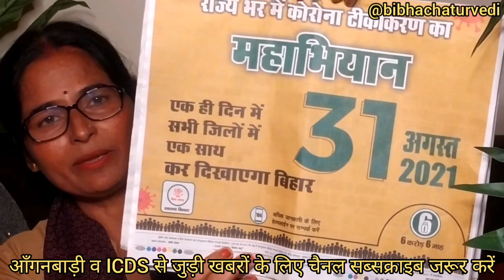आँगनबाड़ी सेविका ने भव्य कोरोना टीकाकरण महाभियान में दिया पूर्ण योगदान |सभी बहनें जरूर देखें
On 31st August Covid 19 vaccination programme held on a very large scale in Bihar, aiming to immunise a large mass of population. Anganbari workers were present during this mass programme.

Anganbari various activities by Bibha Chaturvedi.

All rights of this video goes to "Bibha Chaturvedi".

Keep Sharing...